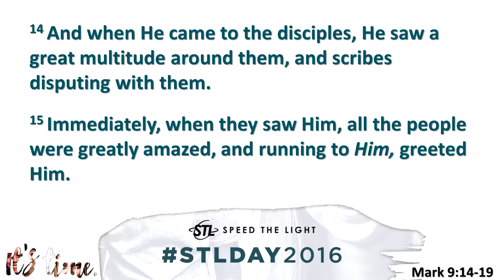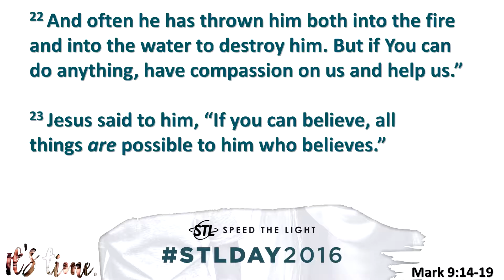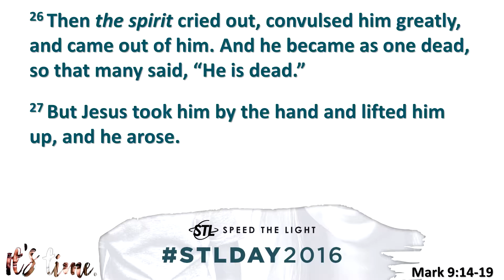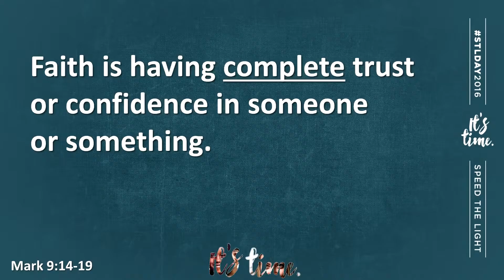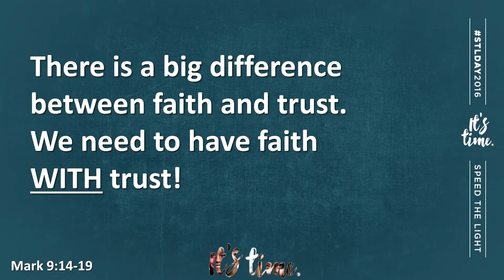It's Time - October 16, 2016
It’s time to have faith that TRUSTS God!